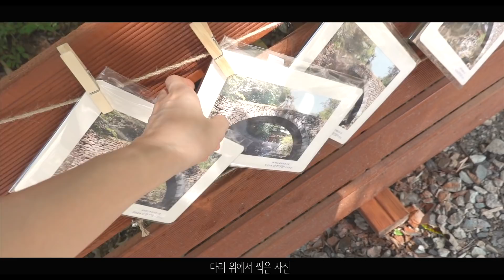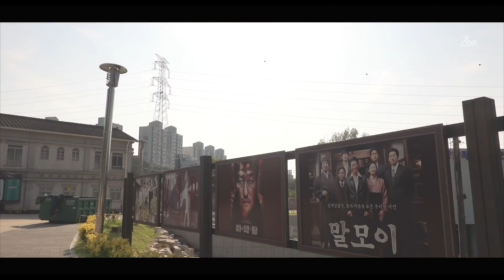Last Trip for Memories + me talking English🥄 Bye, Friend🥲 | Suncheon Trip Vlog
Hi, The Ones❤️
I went to a farewell trip with my friend I've been close with for the past 4 years..🥲
I thought she'd stay here forever but she's leaving to the U.S., I'm so sad.

So we made good memories until the last day!

Especially, the memories of wearing the old school uniforms at the film site will last forever!

I'm so sad that she's leaving but I hope we can meet each other again soon..🥲💕
Adios

[Day 1]
Hotel Laum - Namnyeokdeul Bapsang - Waon beach - Café Waon

[Day 2]
Nagan-eupseong - Seonamsa - Heungdeok Sikdang - Suncheon Drama Film Site - Godere

[OOTD]
Blue Top - blackhole J
White.Black Bottoms - Cottoncandystore
Sweatshirt - Adidas

International closed caption production: Let CONTENTSFLY give you the finishing touch to your video! Your best partner in reaching the global audience, CONTENTSFLY created the subtitles for this video